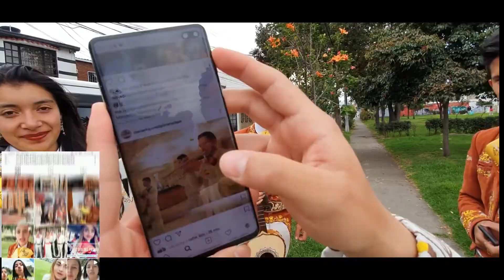Mariachi Juvenil Primera Clase Dia de la Mujer y Perdon Diana TeamMarquez 8 Marzo Mariachis Bogotá